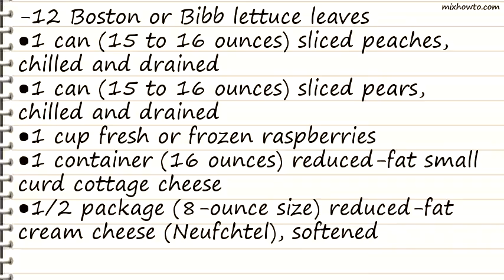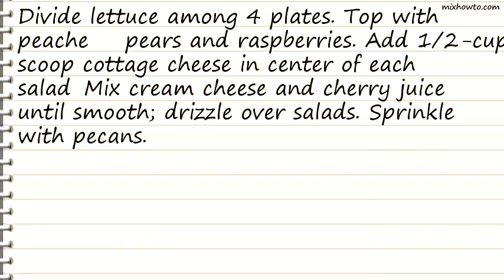Recipe Winter Cottage Fruit Salad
INGREDIENTS:
-12 Boston or Bibb lettuce leaves
●1 can (15 to 16 ounces) sliced peaches, chilled and drained
●1 can (15 to 16 ounces) sliced pears, chilled and drained
●1 cup fresh or frozen raspberries
●1 container (16 ounces) reduced-fat small curd cottage cheese
●1/2 package (8-ounce size) reduced-fat cream cheese (Neufchtel), softened
●1/4 cup maraschino cherry juice